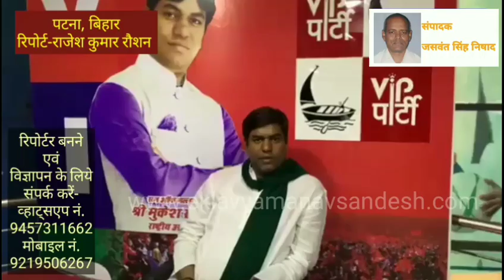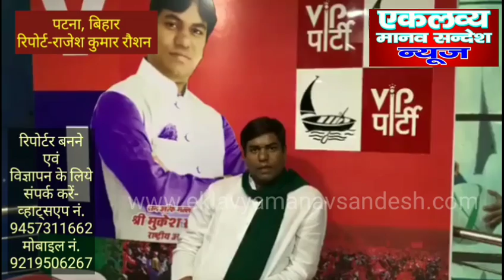2 अप्रैल को खारिया से मोदी के वायदा खिलाफी के विरोध में लोकसभा चुनाव लड़ने केलिए करूँगा नामांकन-मुकश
पटना, बिहार (Patna, Bihar), एकलव्य मानव संदेश (Eklavya Manav Sandeah) ब्यूरो चीफ राजेश कुमार रौशन की रिपोर्ट, 31 अप्रैल 2019। 2 अप्रैल को खारिया से मोदी के वायदा खिलाफी के विरोध में लोकसभा चुनाव लड़ने केलिए करूँगा नामांकन-सन ऑफ मल्लाह मुकेश साहनी (Son of Mallah Mukesh Sahani)